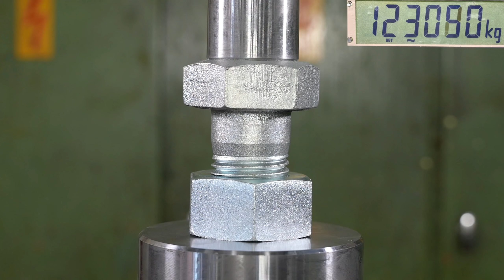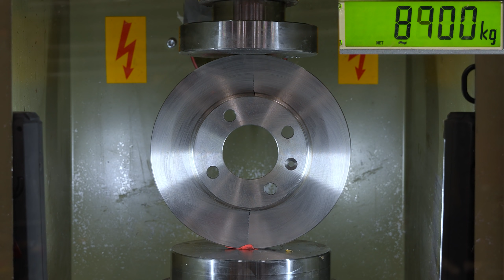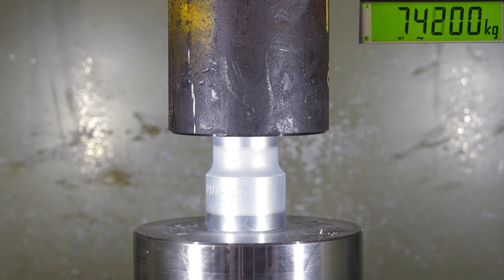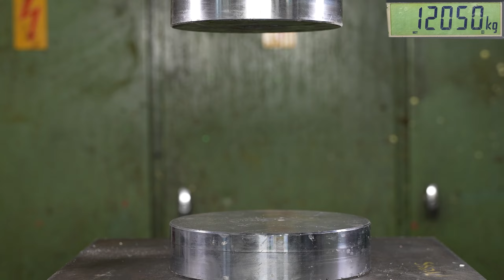Crushing Dangerous Steel Parts with Hydraulic Press Compilation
Best most dangerous and strongest steel item hydraulic press crushing moments in viral compilation video. We crush things with our 150 ton hydraulic press and measure the force using our 150 ton force sensor. In this satisfying compilation video we are crushing things like ball bearings, hammer, axe, old axe, car parts, steel spring, socket, bolt, nuts and all things dangerous and strong.